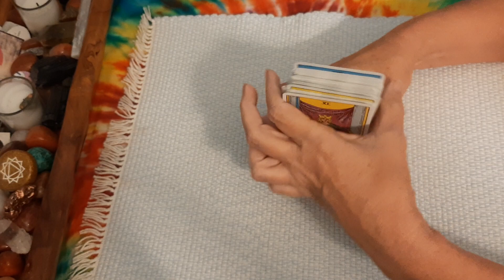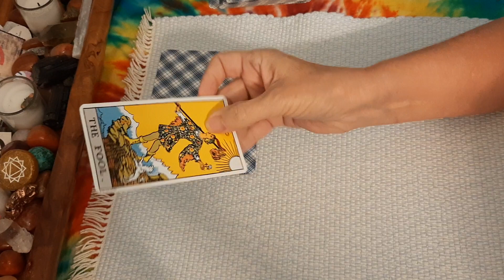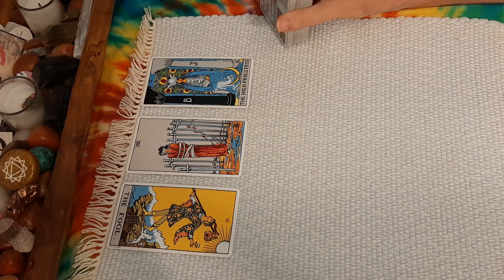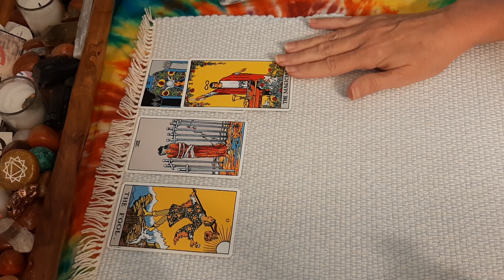Trump and Day 4 of Jan 6 hearings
Deck: Rider Tarot Deck